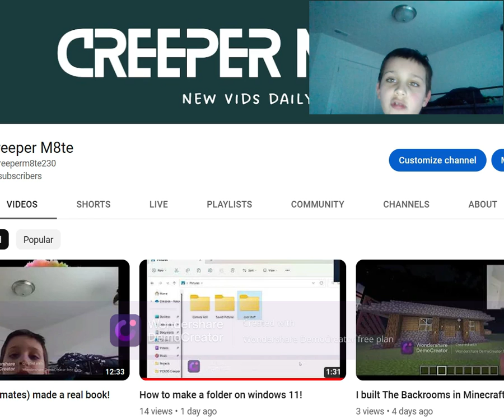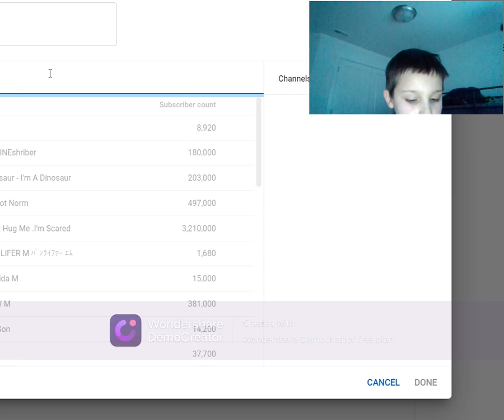How to add a channel on your own channel!